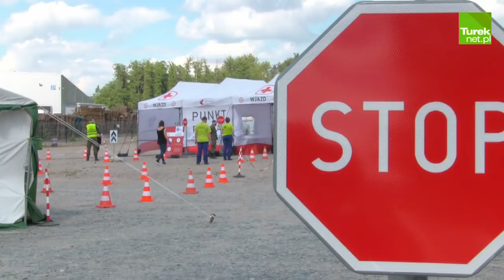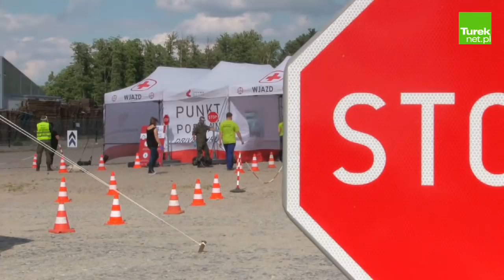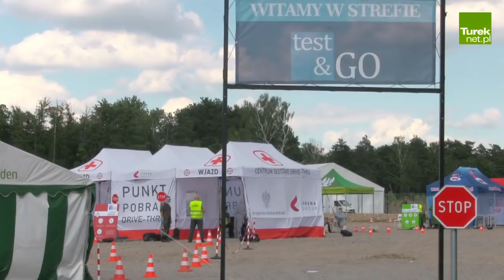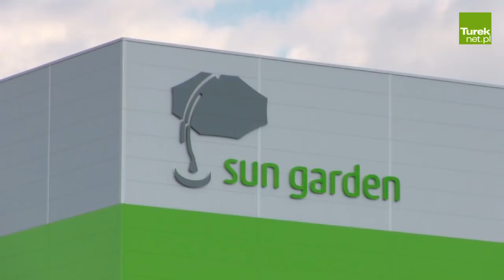Gm. Malanów: Konferencja władz województwa i powiatu w sprawie ogniska koronawirusa w Sun Garden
We wtorek 30 czerwca w Urzędzie Gminy Malanów zorganizowano konferencję, której głównym tematem była obecna sytuacja związana z ogniskiem koronawirusa w firmie Sun Garden. Jak zapewniają przedstawiciele władz, powstałe miasteczko wyrazowe działa sprawnie. Tylko w dniu jego uruchomienia czyli dziś zebrano ponad 1000 wymazów od pracowników.